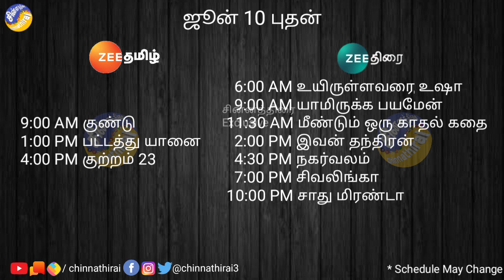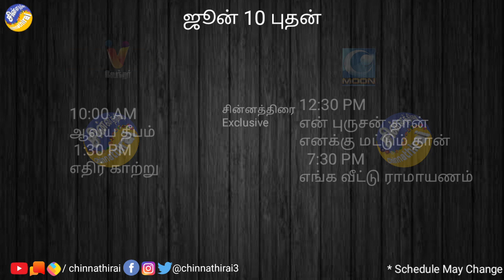ஜூன் 10 புதன் திரைப்படங்கள் | Wednesday Movies on Tamil TV channels | Today Movies